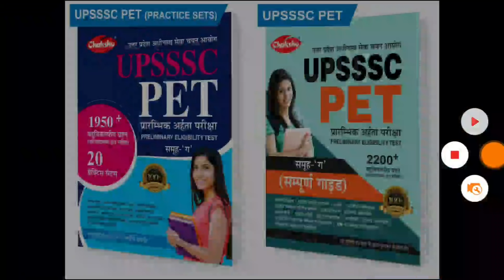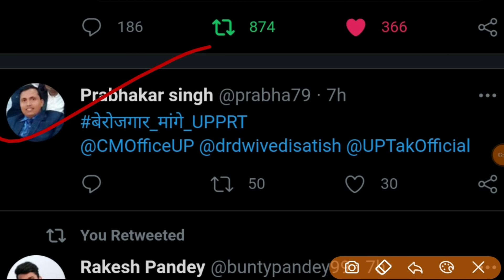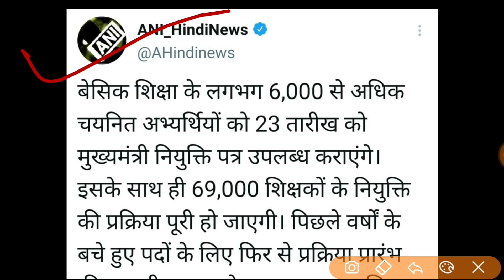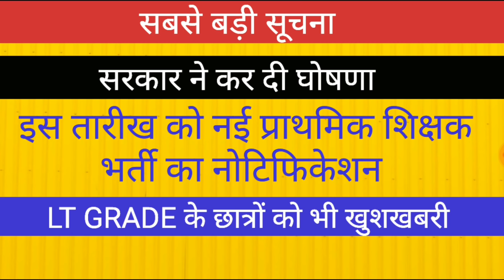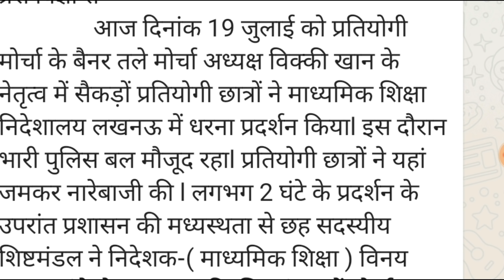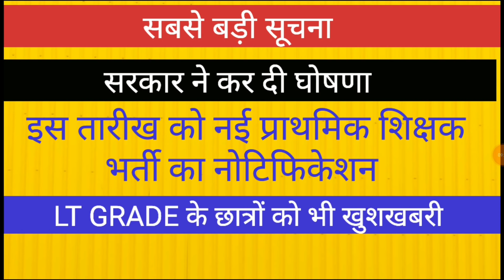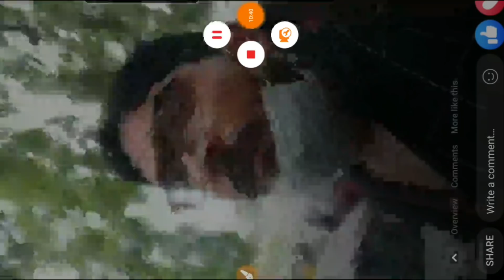GOOD NEWS II 97,000 नई प्राथमिक शिक्षक भर्ती की सरकारी घोषणा LT GRADE BIG UPDATES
Flipkart Link

टेलीग्राम चैनल
target with P S Parihar 👇
UPSSSC

UPSSSC
teligram link

upsssc pet

up
69000 latest news
 super
tet news today 2021
super tet
new teacher vacancy update teacher vacancy in up 2021 teacher vacancy  vacancy in up latest newsKeywords
uppsc
upsssc
ctet
upsc prelims
upsssc news
new teacher
upsssc result
super tet latest news
up tet
uppsc ae
uppsc ro
latest news update
uphesc
uphessb
ja
lower pcs
current affairs
up news
lt grade
up primary teacher vacancy
sarkari naukari
ssc chsl
ssc cgl
ssc news
exam result
p s parihar news
ssc mts
bpsc
bihar news
uttar pradesh news
rajasthan news
dainik rojgar samachar
current affairs